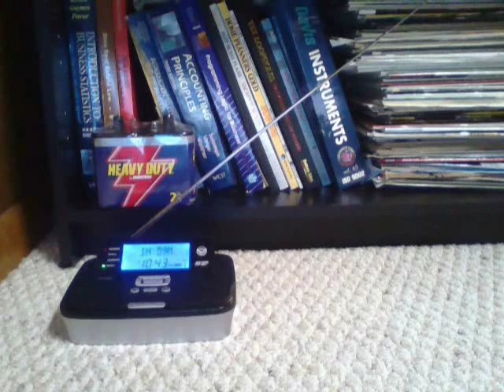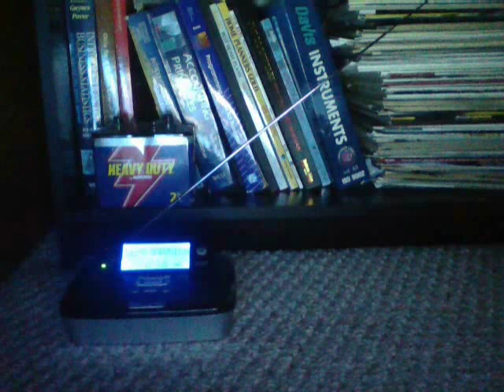NOAA - Alerts from June 12 - 13 2013 SWO KHB59 Cleveland CH7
6/12/13
Alert Content
728 - Special Marine Warning
729 - Tornado Warning (FOR MY COUNTY)
730 - PDS Severe Thunderstorm Watch #302
731 - PDS SVA #302 Expansion
732 - Severe Thunderstorm Warning
733 - Severe Thunderstorm Warning
734 & 735 - DH Special Marine Warning & Severe Thunderstorm Warning
736 - Severe Thunderstorm Warning
737 - Severe Thunderstorm Warning